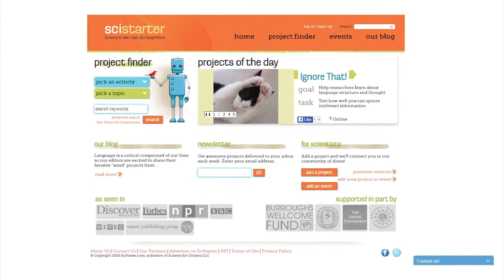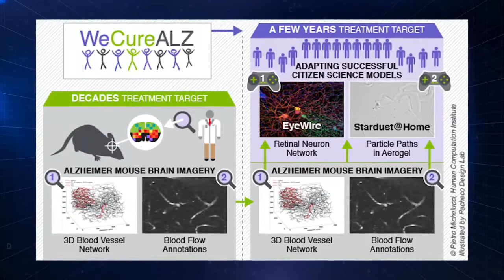Can we crowdsource scientific research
Sci-Tech-Now Interview with Darlene Cavalier